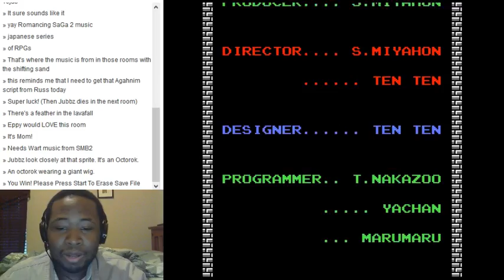Temples of Turmoil Part 5